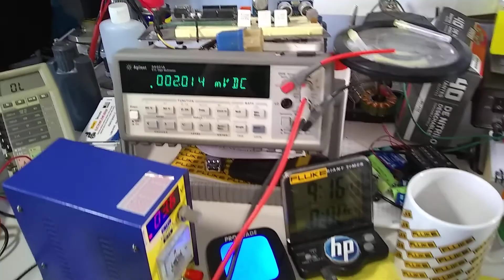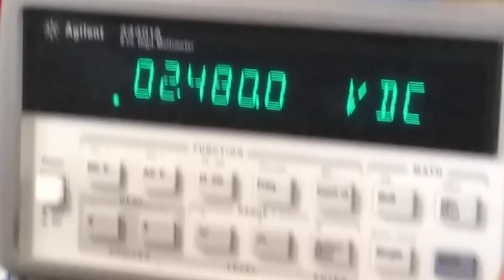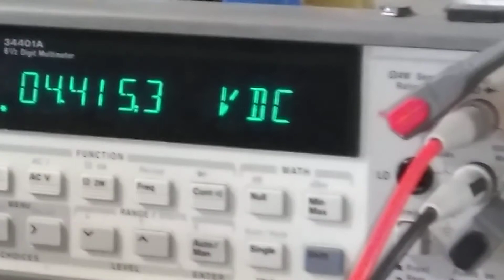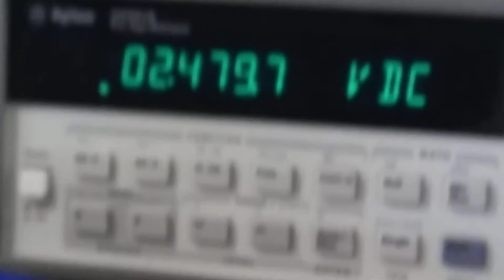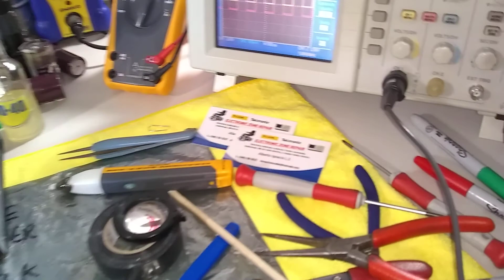Fuente De Poder EVGA, No Enciende, VID1, Analisis De Circuito Supervisor WT7527, EZR2020,..